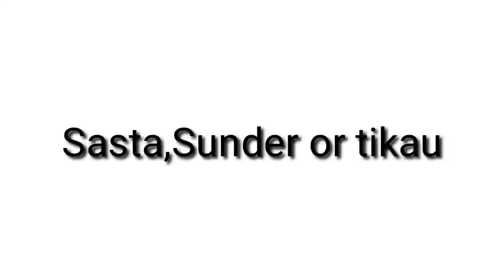BEST VLOGGING SETUP UNDER 800RS.. II BEST FOR INITIAL VLOGGER II Pragyan Vlogs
Hello friends in this video i am  talking about the cheapest vlogging setup with very good quality so ake sure you watch it till end..

LINK FOR ALL ITEMS--

1.Marklif tripod
2.selfie Ring Light